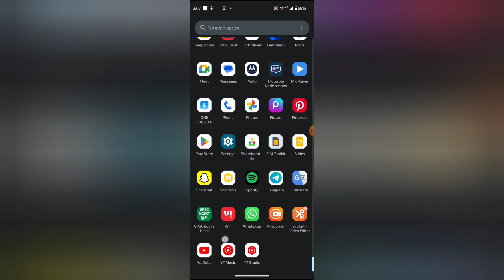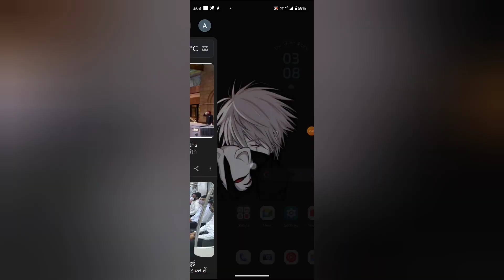YT mein music like kaise kare, How to like music in YT music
WEB-INFO, @WEB-INFO